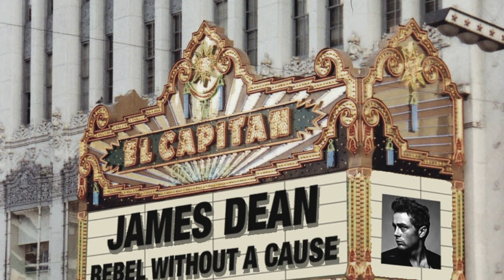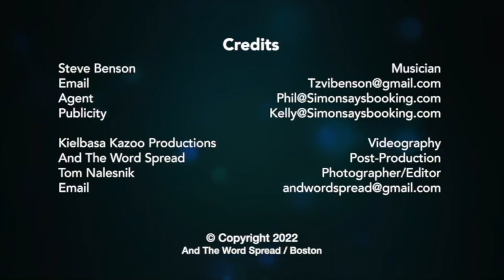Picture Show Demo by Steve Benson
A short music video demo of Steve Benson performing "Picture Show" by John Prime.